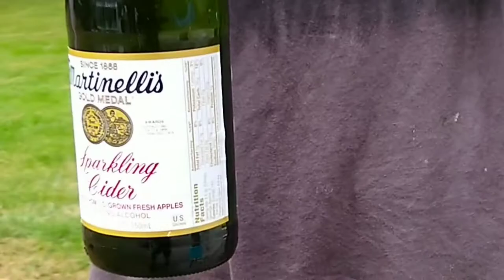Dad OG (of Girls) Bottle Cap Challenge inspired by The Notorious / Mystic Mac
The Dad OG was inspired by The Notorious / Mystic Mac to do our own version of the Bottle Cap Challenge. The perfection of the spinning back kick to unspin the bottle cap is harder then it looks and after making this video, we will leave it to the UFC Fighters and professionals.

Dad OG (Dad of Girls) is an educational YouTube Channel created to VLOG the good, frustrating, and not so good moments and adventures of my career change to a full time stay at home dad.